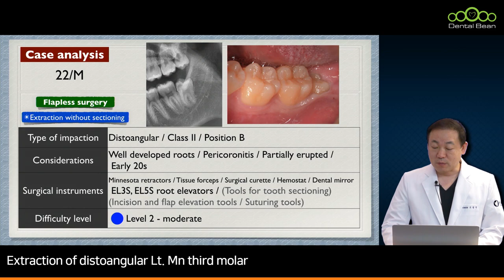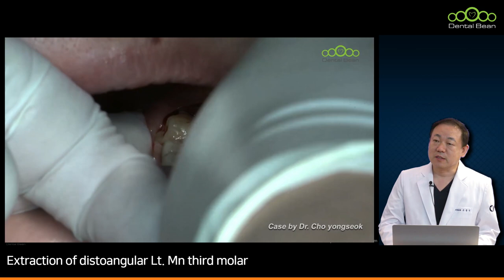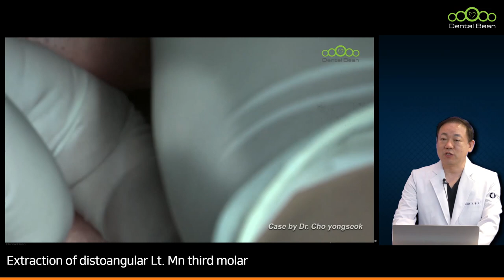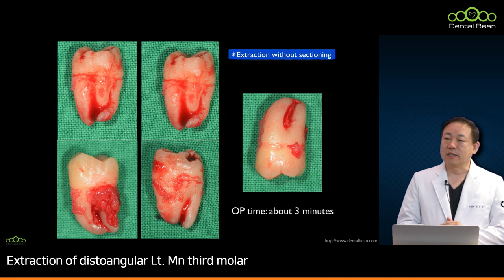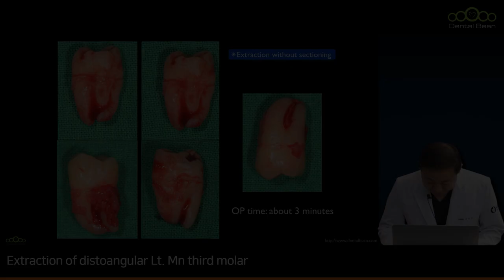[EMULTI_SUB] Extraction of distoangular Lt. Mn third molar - [Dr. Cho Yongseok]